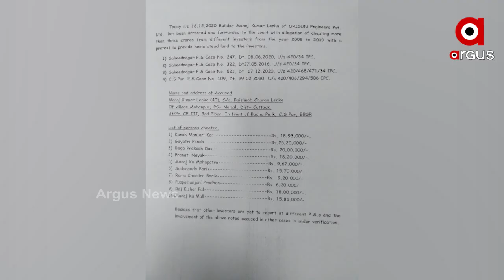ରାଜଧାନୀରେ ପୁଣି ବିଲ୍ଡର କମ୍ପାନୀର ବଡ ଠକେଇ ....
ରାଜଧାନୀରେ ପୁଣି ବିଲ୍ଡର କମ୍ପାନୀର ବଡ ଠକେଇ । ଲୋକଙ୍କୁ ଚୂନ ଲଗାଇ 3କୋଟିର ଉର୍ଦ୍ଧ୍ୱ ଟଙ୍କାର ଠକେଇ କରିଛି ସଂସ୍ଥା । ଏନେଇ ଉଭୟ ଚନ୍ଦ୍ରଶେଖରପୁର ଓ ସହିଦନଗର ଥାନାରେ ଏତଲା ହୋଇଛି .